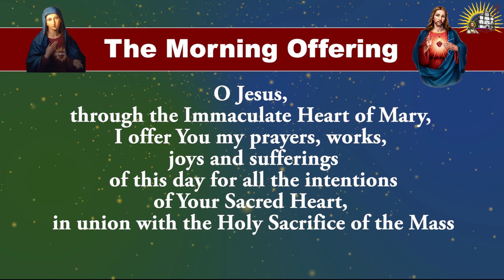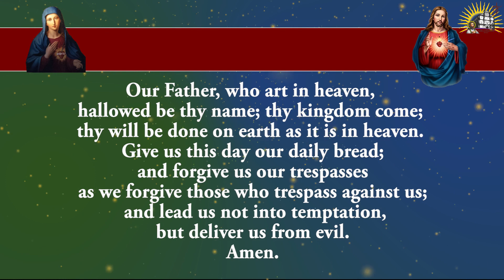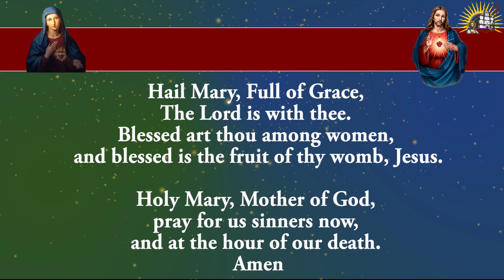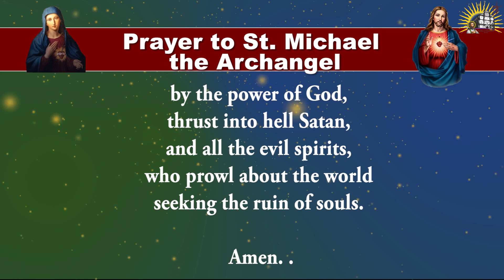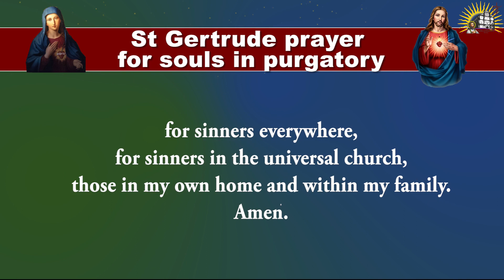Shorter Form - Daily Morning Offering and Prayers - Monday - 28 August 2023